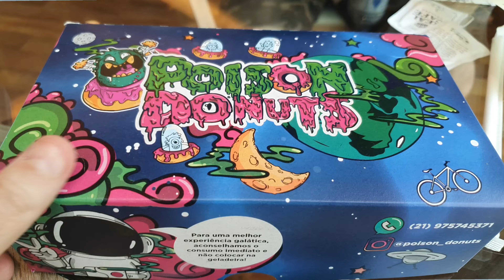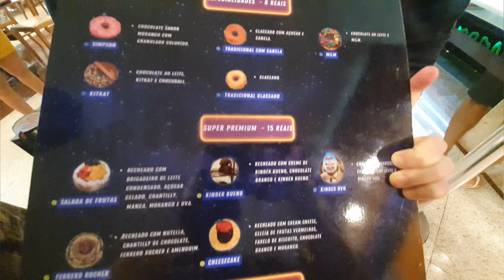O MELHOR DONUTS 🤤 POISON DONUTS